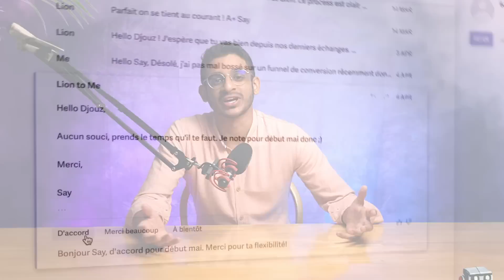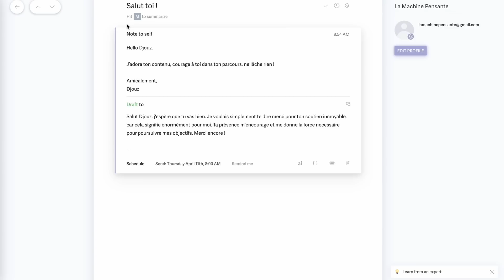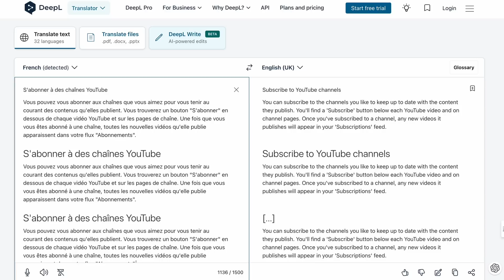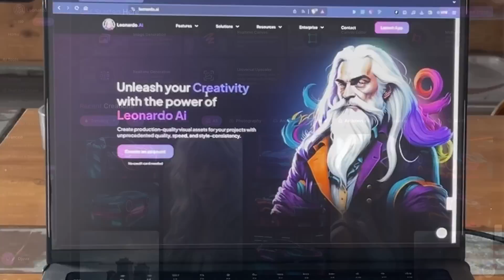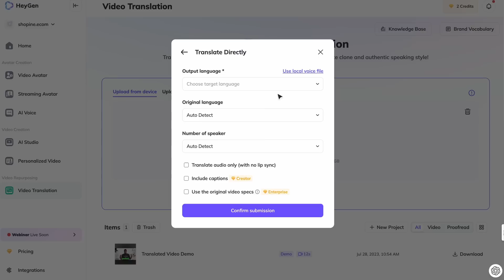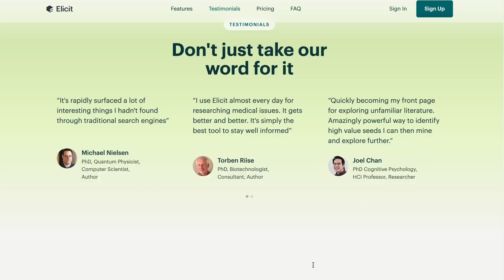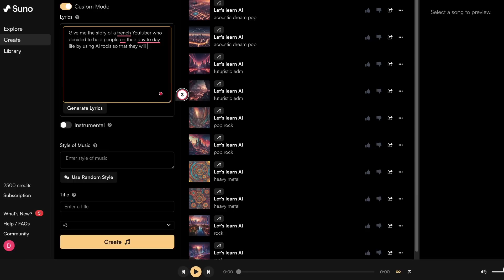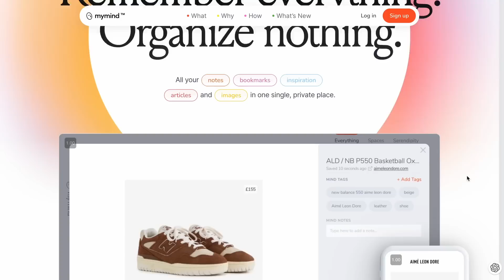19 Outils IA à ABSOLUMENT Connaître en 2024 🧠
🔰 Étape 2 : Recevez GRATUITEMENT l'Actu IA tous les dimanches + une formation gratuite sur le Prompting

🤖 🧠 À QUOI T’ATTENDRE DANS CETTE VIDÉO

Vous avez adoré mon premier top 19 d'Outils d’Intelligence Artificielle, et après des mois de recherches, je vous présente ma version 2 mise à jour.

✍🏽  Le but de cette chaîne étant de créer un ESPACE D’ÉCHANGES, on se retrouve en commentaire pour me poser toutes vos questions ou ouvrir un débat avec la communauté, JE COMPTE SUR VOUS !

Bon visionnage !
🔗 LISTE DES OUTILS IA

1. Productivité et Collaboration

2. Création de Contenu (textes, images, vidéos)

3. Éducation et Divertissement
🤖 🧠 SUR LA CHAÎNE

🖥️  MON SETUP

📸 Ma Camera (Sony ZV-E10)
📽️ Objectif (tamron 17-70mm f/2.8)
🎙️ Mon Micro (Logitech Blue Sona)
🔆 Key Light
🖱️ Ma Souris (Logitech MX Master 3S)
🎧 Mon Casque Audio (Sony WH1000XM4)
🔭 Mon Trépied Vidéo (Rollei Compact Traveler No.1)
🎒 Mon Sac à Dos préféré (Peak Design Everyday)

📖 SOMMAIRE

0:00 - 6 Outils de Productivité et Collaboration
6:07 - 7 Outils pour la Création de Contenu (textes, images, vidéos)
12:15 - 6 Outils pour l'Éducation et le Divertissement